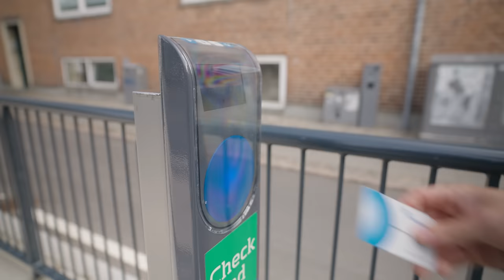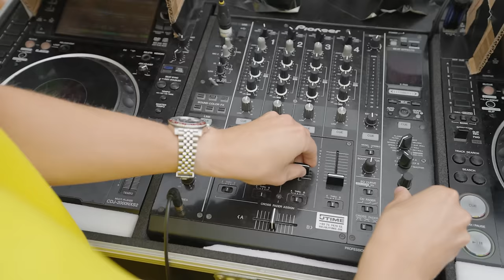Jeg Spillede Foran 100.000 Mennesker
Hvert år bygger min gode ven Keskin en legendarisk vogn sammen med sine gamle klassekammerater! Jeg er igen i år med på vognen, men inden det hele går igang, skal vognen selvfølgelig bygges om fra en studentervogn til den vildeste festivalsscene på hjul!

Adam er ude på alle streamingtjenester! Stream den her